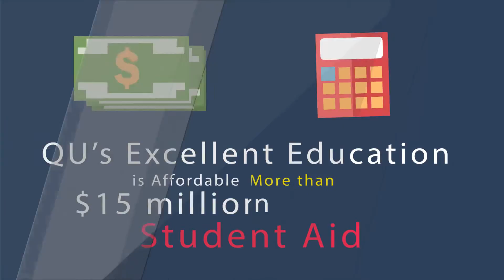4757 Why is Quincy University Right for You